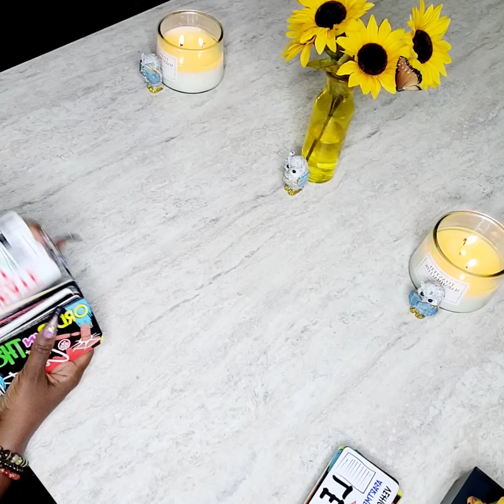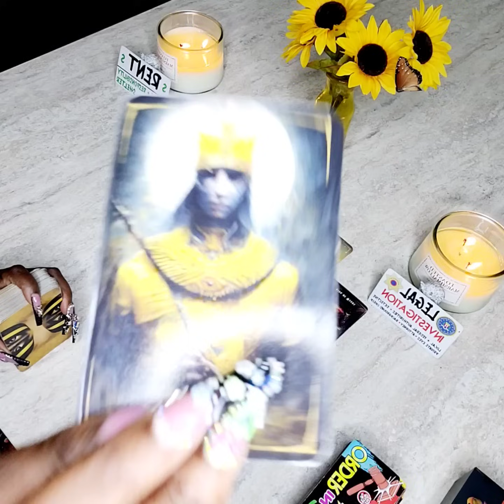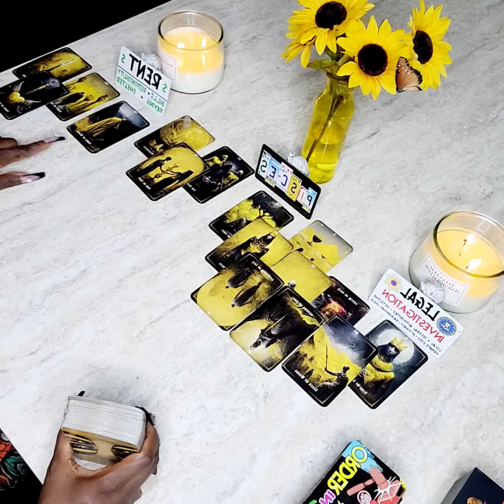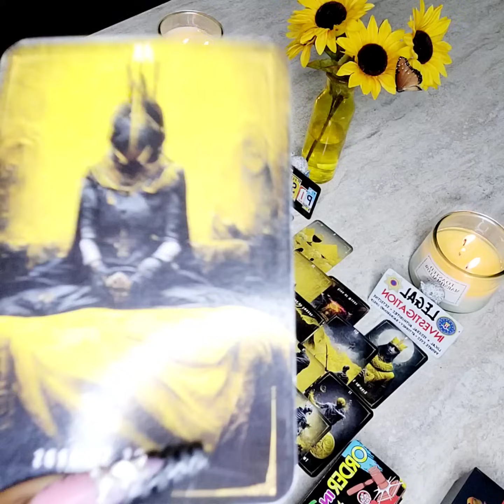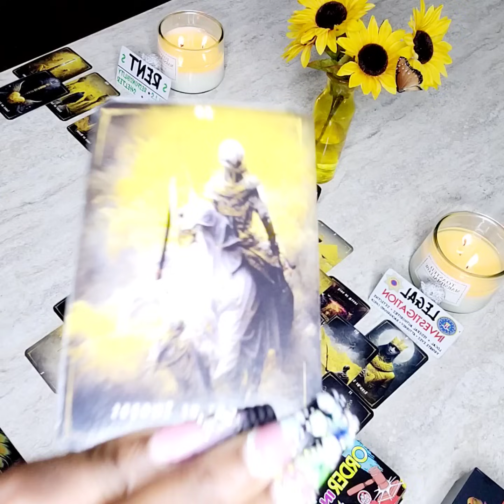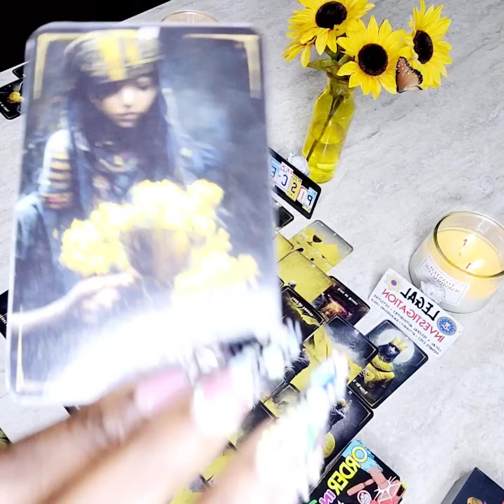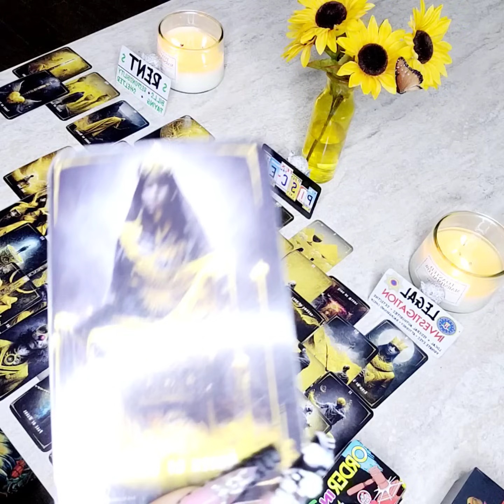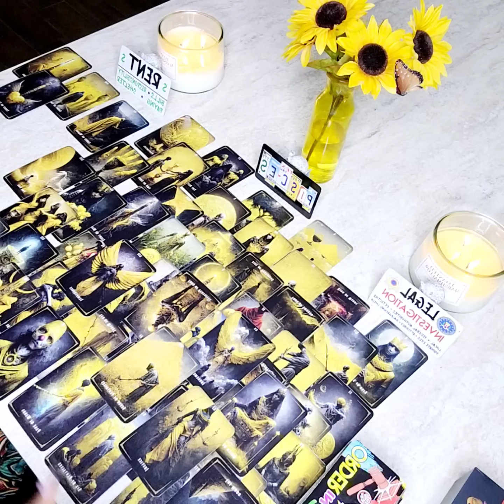🚨THIS PERSON NEEDS A PLACE TO LAY THEIR HEAD/ON THE RUN 🏃🏾‍♂️& THE LAW IS ON THAT ASS👀🚨⚖️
Intuitive Spiritual Practioner 🧿PEACE BE WITH YOU❣️WELCOME TO MY CHANNEL❣️ENJOY TIMELESS⏳️TAROT 🔮COSMIC 💫FORESIGHT READINGS ⭐️FOR ENTERTAINMENT PURPOSES 🎬 & FOR TRUTH AND CLARITY 👀🤍 DISCLAIMER: ALWAYS USE YOUR BEST DISCERNMENT🤌🏽AS THESE ARE " INTUITIVELY GUIDED MESSAGES" 💭HIGH VIBES ONLY⭐️LOVE & LIGHT ⭐️ANY/ALL NEGATIVITY WILL BE 🚫 THIS PAGE/ MYSELF/COSMIC SOULTRIBE ARE DIVINELY PROTECTED 🌎 WE COME IN PEACE 🖖🏾👽⭐️💫🦋👑🌙🫡